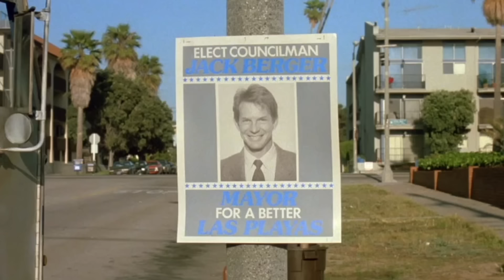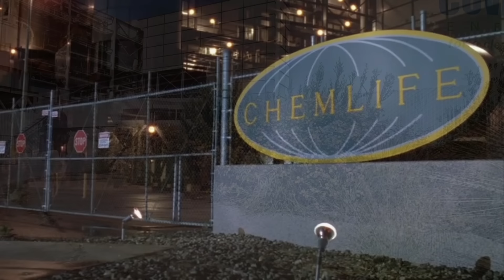Men At Work Filming Locations - Emilio Estevez & Charlie Sheen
The original screenplay was tentatively titled Clear Intent and was written in the mid-1980s. Estevez came up with the idea while he was filming the 1985 movie St. Elmo's Fire. Said Estevez, "I was living in a studio apartment in Santa Monica at the time, and I was up late one night sitting at the kitchen table working out some story ideas on my computer. All of a sudden, this trash truck came roaring down the alley under my window. It was 5 a.m. and it just struck me -- no one had ever done a movie about trashmen before."

It was slated to star another Brat Packer alongside Estevez, such as Judd Nelson.

At one stage, John Hughes was going to be producer or director, according to Estevez. "When I was reading it, I thought it was so good, so close to my bone, that I had written it", said Hughes. "Emilio wants to direct it, and I'm sure he will be able to. He can do anything. He can act, he can write, he can direct. He's surpassed me in that respect. I can't act--I wish I could.

Estevez wound up writing 15 different drafts of the film. He said he had no intention of having his brother Charlie star in the movie, but Sheen said he wanted a part after reading the script. "He felt he needed a comedy at this point of his career", Estevez said.

Epic Pictures provided the $9 million budget for the film.

The film's title was changed to Pop 65 then to Men at Work.

Most of the movie was shot in Redondo Beach and Hermosa Beach in California.

Charlie Sheen said his brother "was great.. . . He knew me too well. He'd say, 'Dude, let's get real here.' I respect the hell out of Emilio. He's very tai chi when it comes to directing."

Estevez says he wanted his brother to "sort of push the envelope and play the humor. He has a wonderful sense of humor, which hasn't really been put on film yet – up to now. Charlie has a very dry sense of humor, very cynical. And out of that comes some great, great humor."

Filming began in March 1989. The studio disliked the original ending; shooting the new one resulted in ten additional days of filming. Estevez edited the film while making Young Guns II during the day.

Estevez later said "For me to be able to do a movie where saving the environment is the underlying theme is the greatest contribution I can make, I think. More people are going to see what I'm doing in a film and be educated through entertainment than if I show up at a rally. I'm working on putting the causes I think we need to address into my work and into the projects I choose."